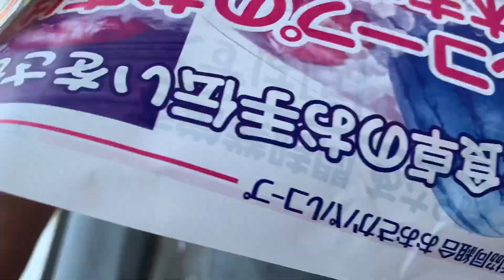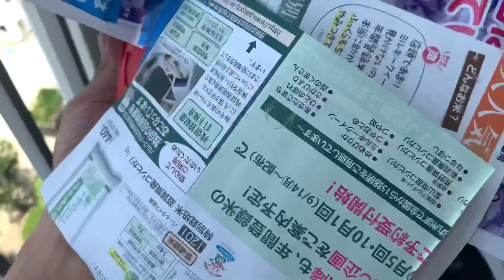【仮面ライダー聖刃/セイバー】作ってみた！完成編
一応試作品ですが完成しましたぁー！
ここからとりあえずガンガン改良していくので
どんどんクオリティが上がっていくと
期待していただければと思います☺️

(自分でハードルあげちゃった…🤭)

◎よく使ってるコスプレボード
コスプレボードハードタイプ
ハーフサイズ(1320円)
5mm×500mm×1000mm

ダークグレー(2640円)
5mm×1000mm×1000mm

3枚セットでお得なやつもあるよ！
ダークグレー(6765円)
5mm×1000mm×1000mm